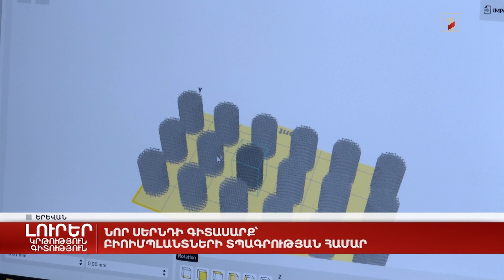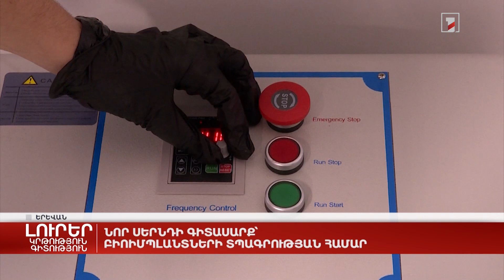Նոր սերնդի գիտասարք՝ բիոիմպլանտների տպագրության համար